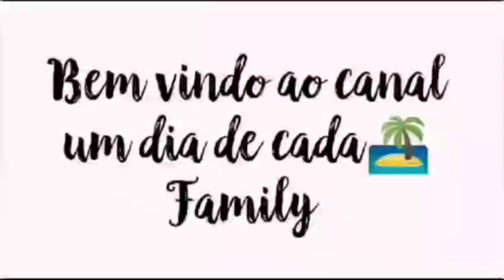Galinha caipira é bom de mais!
Nosso almoço de hoje foi galinha caipira 😋